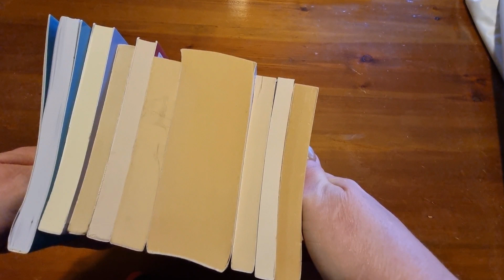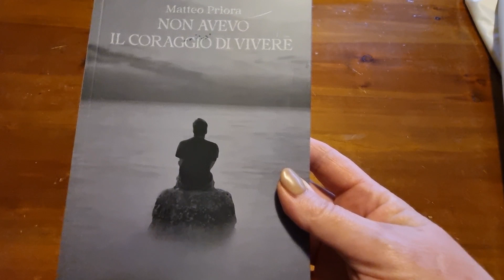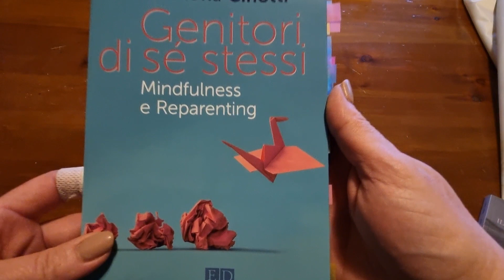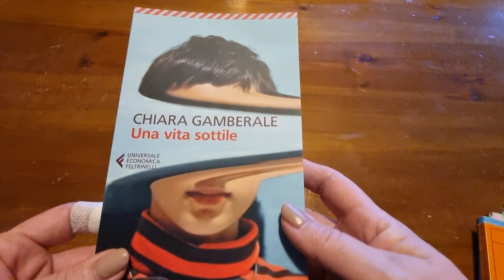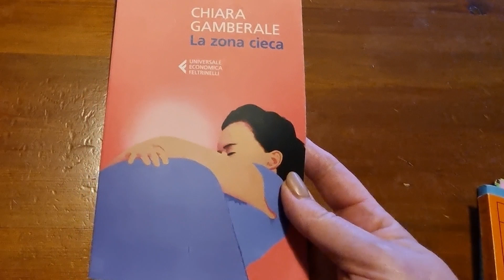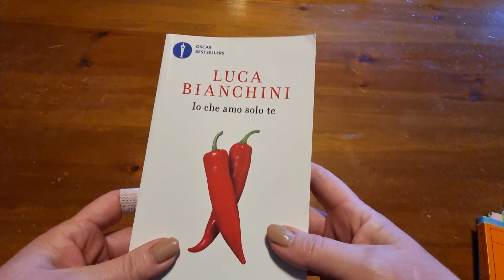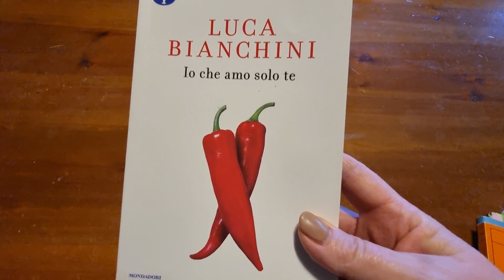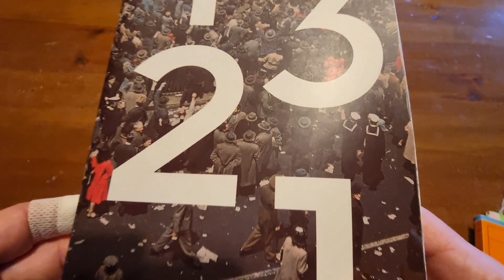March Book Haul: quando dico 'basta libri' ma poi arriva il corriere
Nel mio ultimo video book haul di marzo, vi mostro i miei ultimi acquisti letterari e vi confido la mia battaglia interiore tra la promessa di non comprare più libri e la tentazione di aggiungere nuove letture alla mia pila della vergogna. Scoprite con me i libri che hanno catturato la mia attenzione
Prendete un bicchiere di tè, sedetevi e godetevi il mio book haul di marzo!

Libri citati:

📚 Non avevo il coraggio di vivere di Matteo Priora

📚 Genitori di sé stessi. Mindfulness e reparenting di Nicoletta Cinotti

📚 Grottesco di Patrick McGrath

📚 Una vita sottile di Chiara Gamberale

📚 La zona cieca di Chiara Gamberale

📚 4 3 2 1 di Paul Auster

📚 Io che amo solo te di Luca Bianchini

📚 La madre di Eva di Silvia Ferreri

📚 Io sono di legno di Giulia Carcasi

Cliccando sui link amazon dei libri da me citati, avrete accesso alle schede del titolo che ha suscitato in voi dell'interesse. Da questo click non ci ricavo nulla. Solo con l'acquisto del libro ricevo una piccolissima percentuale, che sfrutto unicamente per acquistare libri da, poi, recensire nel canale. Si tratta di un modo per aiutarmi a supportare il canale.